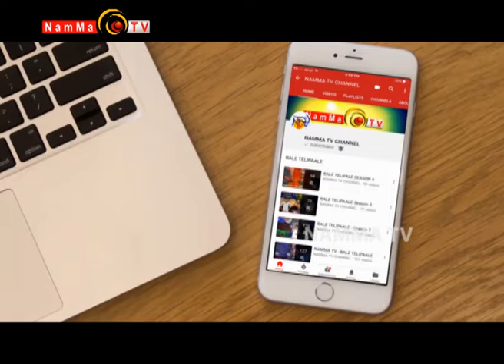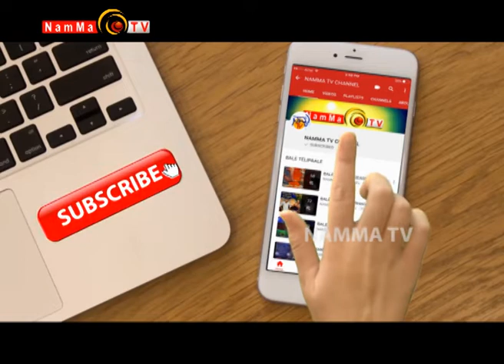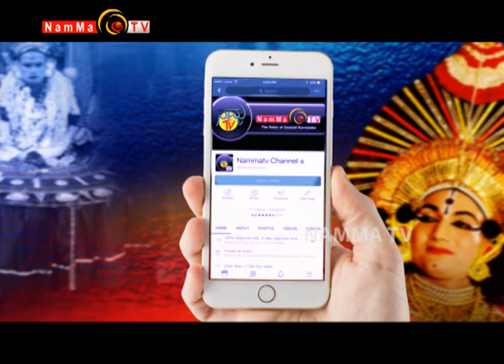Jana Dwani - GRAM PANCHAYATH PDO Bribe issue